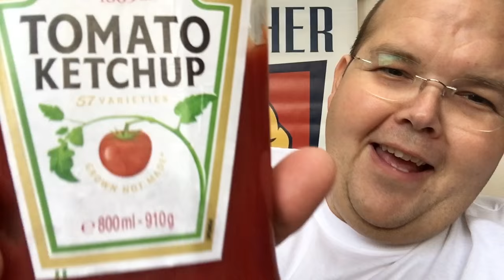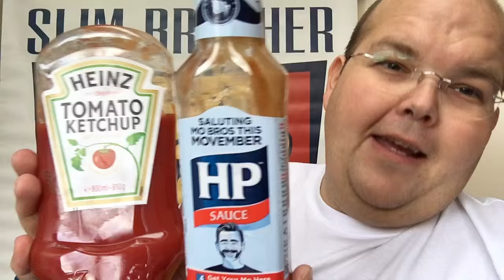Sauces - Tomato Ketchup & Brown HP Daddies - by Slim Brother Joseph Spendlove